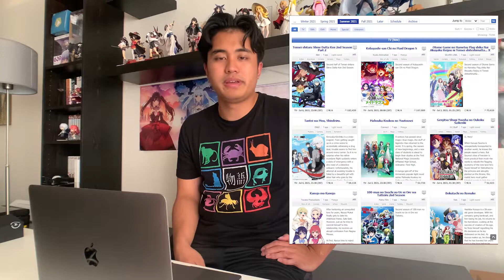My MOST ANTICIPATED Summer 2021 Anime! | What I'll Be Watching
here's what i'll be watching during the summer 2021 season of anime. IT'S SLIME SEASON!